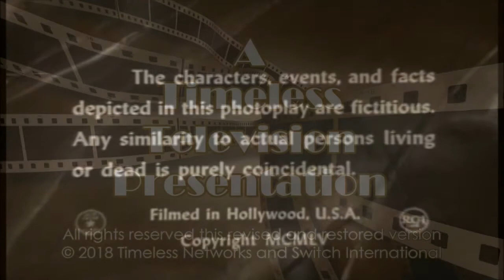Four Star Playhouse 50s TV Drama Ida Lupino Face Of Danger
This video has been restored and compiles under Public Domain and Derivative Works guidelines by Timeless Television. This video has been restored and compiles under Public Domain and Derivative Works guidelines by Timeless Television. Four Star Playhouse is an American television anthology series that ran from 1952 to 1956. Four Star Playhouse was owned by Four Star International. Its episodes ranged anywhere from surreal mysteries, such as "The Man on the Train", to light comedies, such as "The Lost Silk Hat". The original premise was that Charles Boyer, Ida Lupino, David Niven, and Dick Powell would take turns starring in episodes. However, several other performers took the lead from time to time, including Ronald Colman and Joan Fontaine.